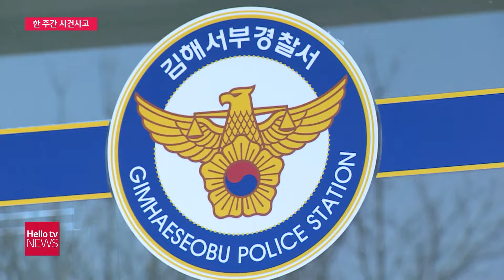한 주간 사건사고